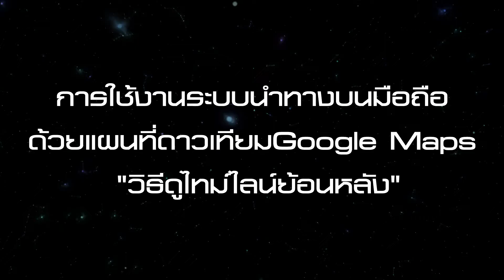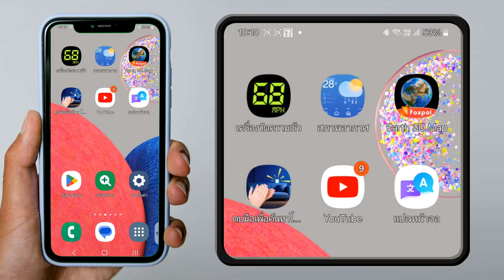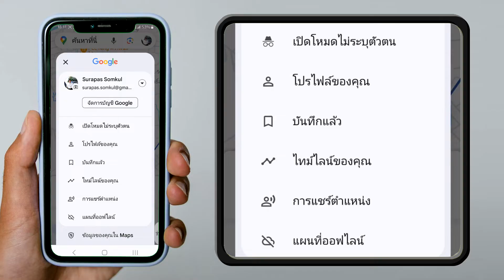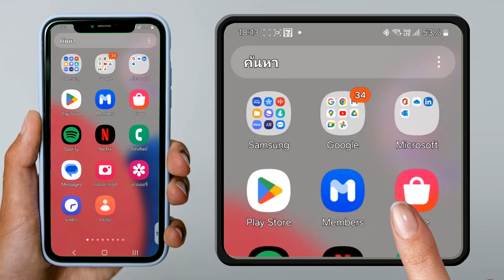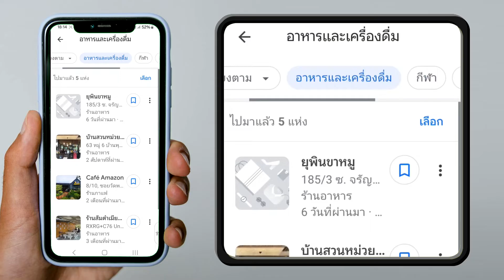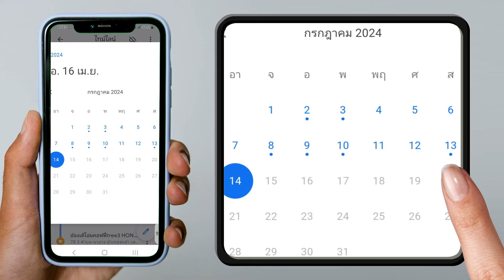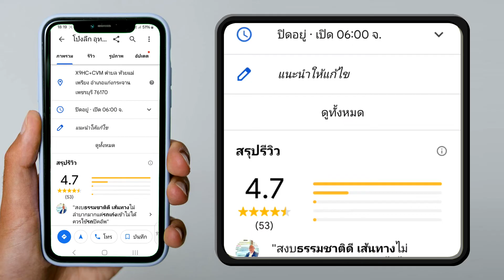"ไปไหนมาบ้าง" ดูการเดินทางย้อนเวลาจากไทม์ไลน์ Google Maps | การใช้งาน Google Maps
เราสามารถที่จะย้อนเวลากลับไปดูประวัติการเดินทางของเราว่าไปไหนมาบ้าง โดยใช้Time LineในแอฟGoogle Mapsซึ่งสามารถที่จะดูได้ทั้งแผนที่เส้นทาง ข้อมูลเชิงลึก สถานที่  และเมืองที่เราเคยเดินทางไป

+++เปิดระบบTime Lineก่อนการบันทึก+++
+++วิธีดูTime Lineที่บันทึกไว้+++
+++ วิธีดูรายละเอียดของ สถานที่การเดินทางที่เคยไปมาแล้ว+++

คลิปอื่นๆที่อยู่ภายในPlay Listนี้

"วิธีสร้างแผนที่ออฟไลน์" Google Maps บนมือถือ

"วิธีตั้งค่าเลี่ยงทางด่วน" Google Maps บนมือถือ

วิธีแชร์ตำแหน่ง Google Maps แบบรวดเร็ว 2024

ไปไหนมาบ้าง ดูการเดินทางย้อนเวลาจากไทม์ไลน์ Google Maps

อย่าลืม!!! Update Google Maps และ การปรับเทียบ (วิธีการใน 3 นาที)

วิธีปักหมุดสถานที่จอดรถด้วยGoogle Maps 2024

Google Maps Go แอปนำทางแบบประหยัดพื้นที่มากกว่าGoogle Maps 100 เท่า

วิธีตามหามือถือ ลืม หล่น หาย ได้ด้วยGoogle Maps

วิธีค้นหาบนเส้นทาง และ การเพิ่มจุดแวะ ด้วยGoogle Maps

วิธีค้นหาสถานที่ด้วย "คำสั่งเสียง" ในแอปพลิเคชั่นGoogle Maps

วิธี "บันทึกสถานที่โปรด" เก็บไว้ในแอปGoogle Maps

ใหม่!!! 2025  มาเปลี่ยน "ไอคอนยานพาหนะ" ในGoogle Maps รูปแบบทันสมัยกันได้แล้ว

วิธีแชร์เส้นทางอย่างง่ายๆ ด้วยGoogle Maps

วิธีดูภาพถ่าย Street View 360 องศา บนมือถือ

วิธีดูข้อมูลการจราจรแบบเรียลไทม์ ด้วยGoogle Maps

วิธีใช้ AR Live View บน Google Maps เพื่อการนำทาง

เตรียมตัวไปเดินป่า โดยใช้Google Maps ในโหมด Offline

วิธีใช้ Google Maps เพื่อตรวจดูพื้นที่ไฟป่า

Play List อื่นๆที่น่าสนใจในช่องของเรา

PLAYLIST  รวมวิธีการหุงข้าวสำหรับนักเดินทาง

และ อีกหลากหลาย PLAYLIST ภายในช่องนี้

ขอขอบพระคุณเป็นอย่างสูง  สำหรับการรับชมวิดิโอนี้
เพื่อเป็นกำลังใจในการสร้างสรรค์ผลงานของพวกเรากันต่อไปด้วยนะคะ